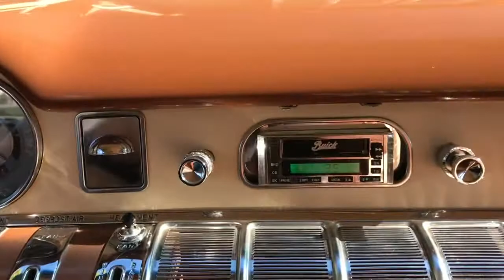Sunday drive in 1955 Buick Special 4 door hardtop w 455-4 engine